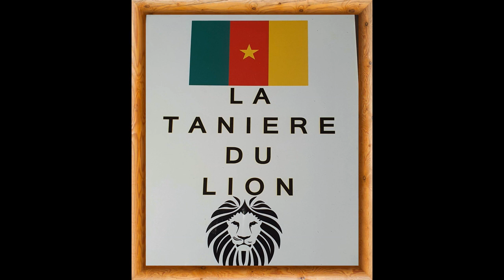ROGER MILLA ET SA FEMME A PARIS